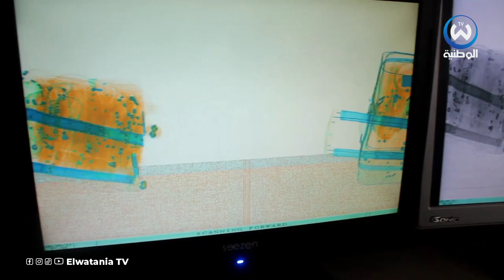تلمسان..الجمارك بميناء الغزوات بين الرقابة ومحاربة التهريب